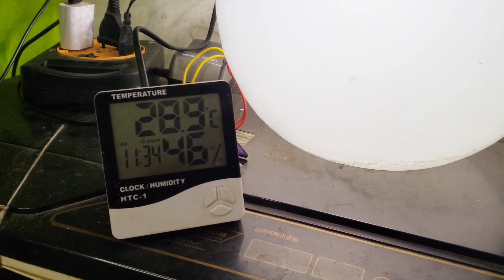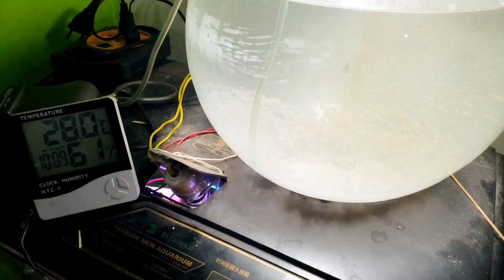How To Hatch Brine Shrimp Eggs Easy Way !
artemia culture Malayalam
live food artemia
artemia hatching
artemia culture
artemia hatchery
artemia cyst
dry fry food
live fish fry food
raising brine shrimp
how to raise brine shrimp
brine shrimp eggs hatching
how to make brine shrimp hatchery
hatching eggs brine shrimp
brine shrimp eggs kaise hatch karaye
brine shrimp hatching time
brine shrimp hatching temperature
brine shrimp hatching mixed salt quantity
how to mix salt quantity in water brine shrimp hatching
brine shrimp eggs hatching time limit

I am new youtuber support me
new youtuber please support
support new youtuber hole 1millon viewer
support new youtuber are there
support new youtubers age
support new youtubers as a pet's
support new youtubers apex legends
support new youtubers beauty
support new youtubers boxing
support new youtubers be like
support new youtubers channel
support new youtubers community

                   life of aquafish